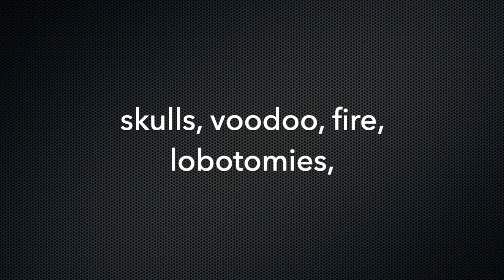AIR DRY CLAY tutorial easy | Voodoo Skull Candle 💀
Hello, kittens! In this video I show you how to sculpt a voodoo skull candle using air dry clay, acrylic paint, soy candle wax and dancing. It probably won't help you curse your neighbors and/or coworkers, but I hope you still dig it!

Links to the materials & tools used:
Pottery & Clay Sculpting Tools
No-Bake Air Dry Clay
Pottery Wheel
Paint Brushes
Acrylic Paint
Acrylic Paint Markers
Tiny Plastic Skulls & Bones
Super Glue
XS Nitrile Gloves
Essential Oil Dropper Bottles
Essential Oil Bottle Labels
Natural Soy Wax Flakes (white)
Candle Making Pouring Pot
Candle Making Thermometer
Candle Wicks